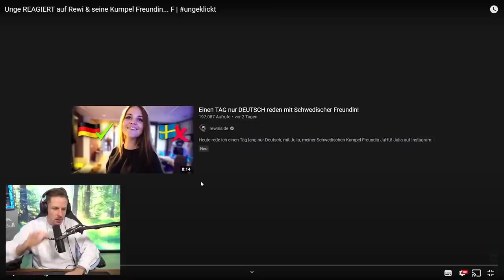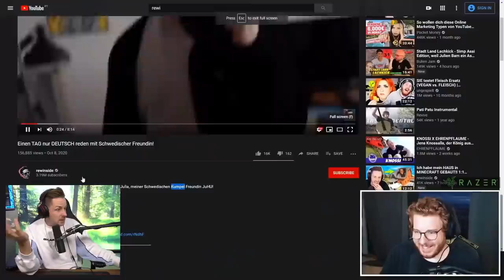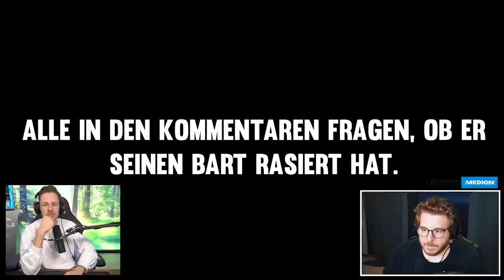UNGE - Wie NENNST du meine FREUNDIN?! 🤬😡😡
Rewi Reagiert  auf Unge REAGIERT auf Rewi & seine Kumpel Freundin | Twitch Reaktion